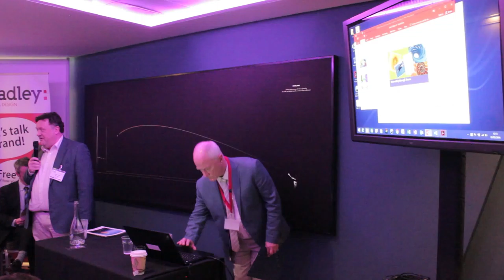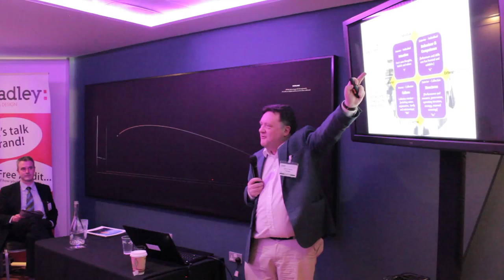John O'Boyle - Innovation Through People And Teams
Belbin Ireland